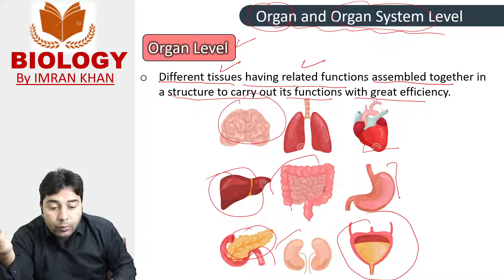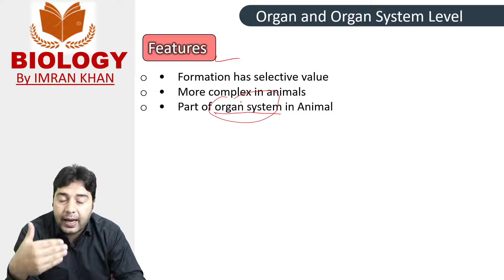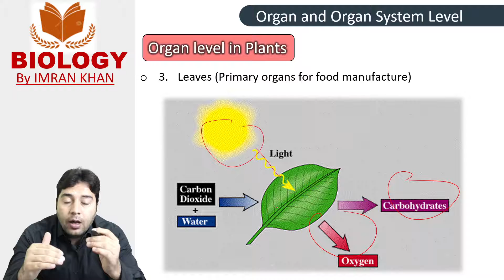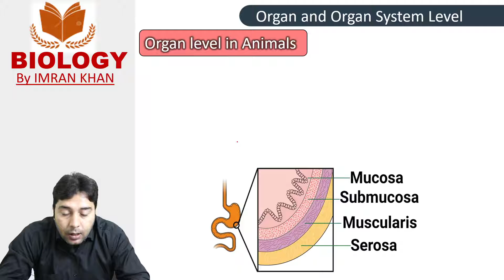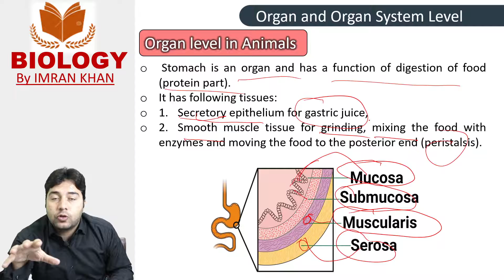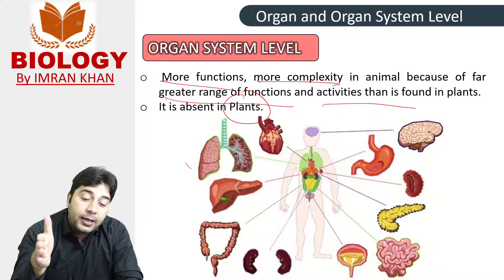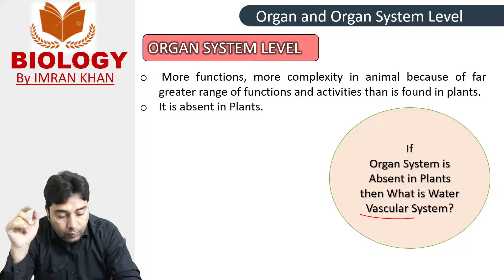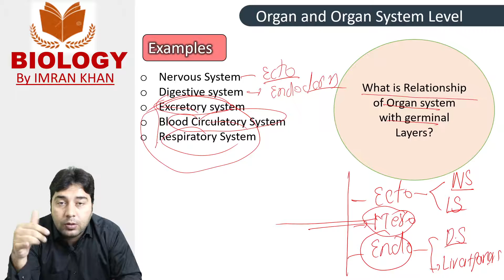8. Organ and Organ System Level| F.Sc Biology Part1, PPSC, FPSC etc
To Join Our Whatsapp Group Kindly Contact at: 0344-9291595